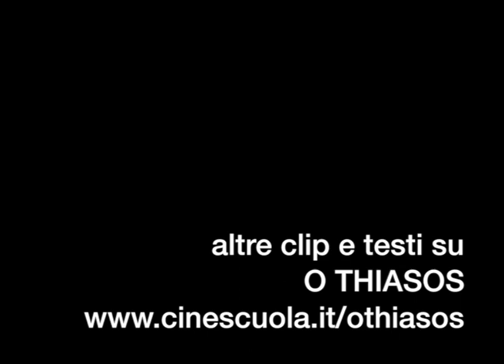"La Recita", 1975. Suono off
"La recita" ("O Thiasos", r. di Thodoros Anghelopulos, 1975, Grecia) si alternano PIANI SEQUENZA o gestiti con complessi movimenti di camera e di masse, oppure da lunghe inquadrature fisse. In quest'ultimo caso l'autore deve quasi sempre far ricorso a suoni off che alludono ad uno spazio off. In questo caso la rappresentazione di "Golfo" è per l'ennesima volta interrotta. Senza mostrarci nulla, e col solo uso dei rumori e di qualche semplice effetto di illuminazione, l'autore racconta della fuga del pubblico e dell'arrivo dei primi bombardamenti della seconda guerra mondiale.